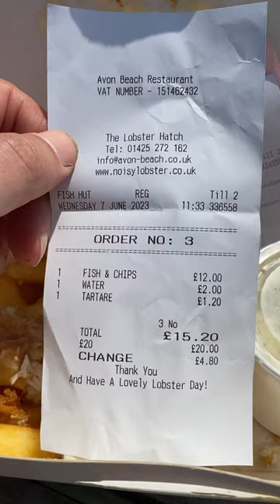Haddock & Chips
In the beautiful county of Dorset for some taste Haddock and chips